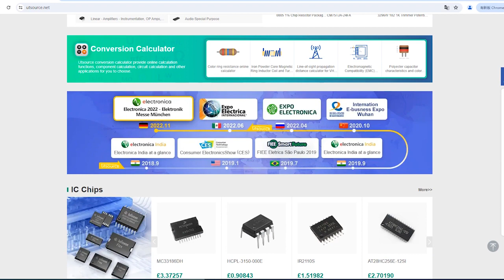L6220 electronic component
Manufacturer Part Number:L6220
Brand:STMicroelectronics
DateCode:04+
Package / Case:DIP-16
Category:Integrated Circuits (ICs)
Warranty:100% Perfect Functions